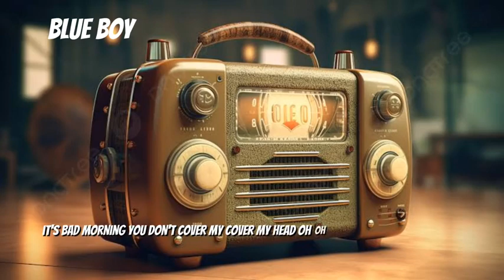best of the best